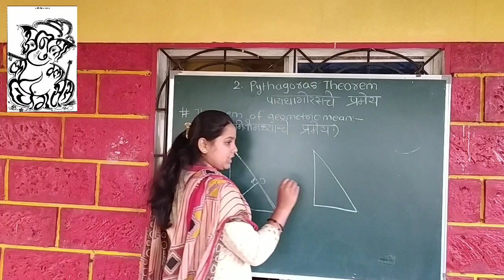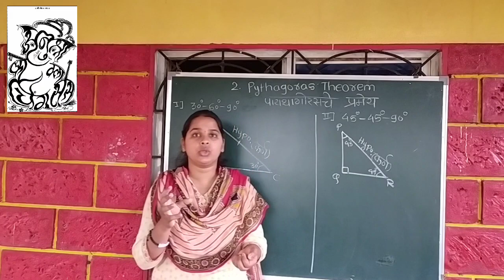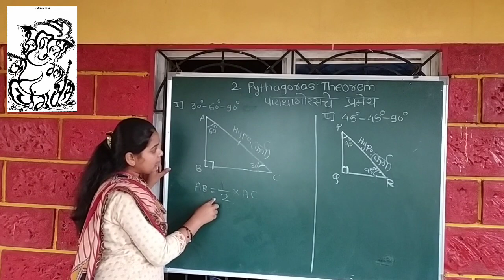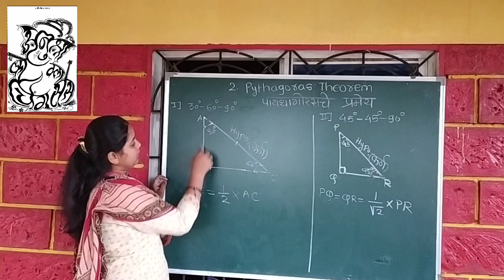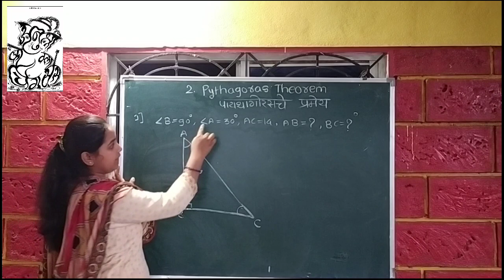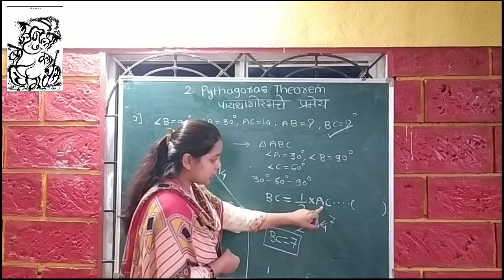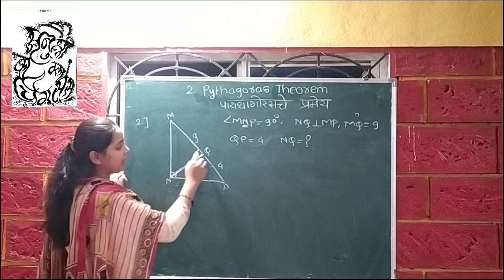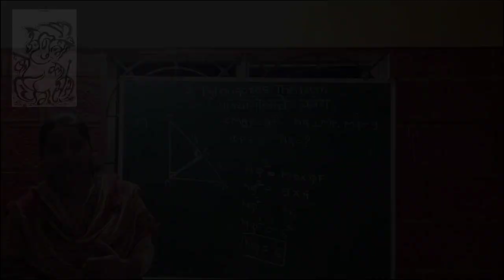class 10th l Pythagoras theorem l lecture 2